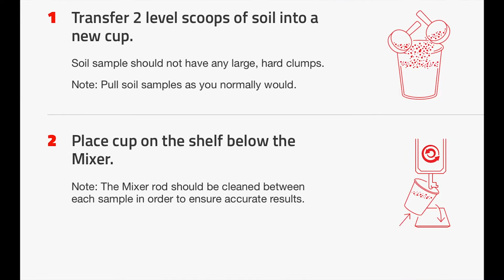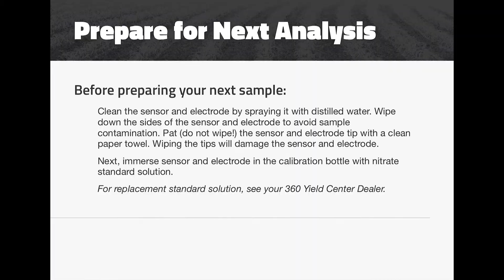360 SOILSCAN: Product Loop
Knowing how much nitrates are available in the soil is a mystery. Eliminate the guesswork with 360 SOILSCAN - a portable soil test system that gives you the ability to test N availability and soil pH with the accuracy of a traditional soil lab. Testing only takes about five minutes, and you can do it right in the field.
360 SOILSCAN combines your yield goal, crop growth stage, and soil organic matter levels to build a customized nitrogen application that fits your crop's N needs.